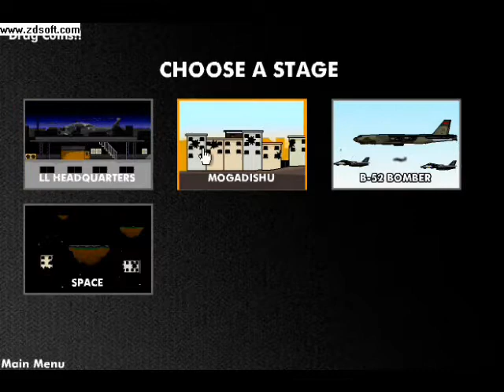The Fight of Glorton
Yet another random video i made